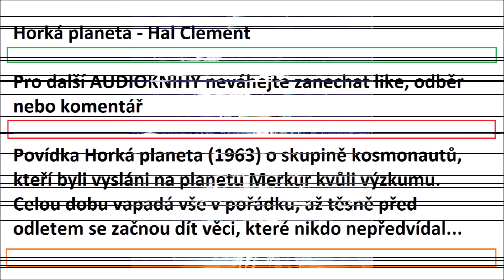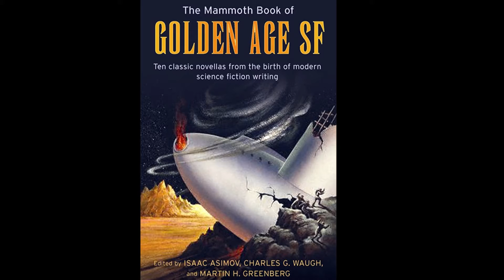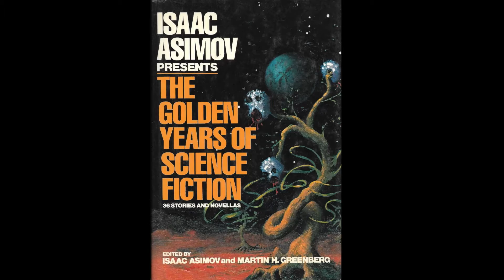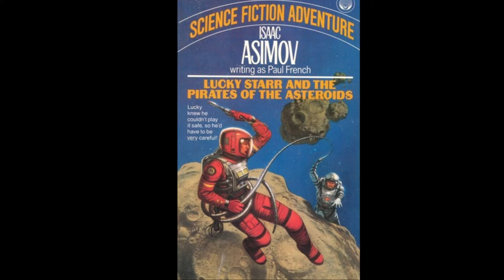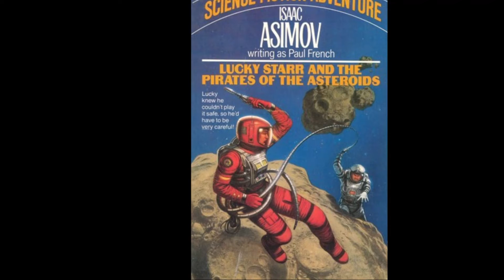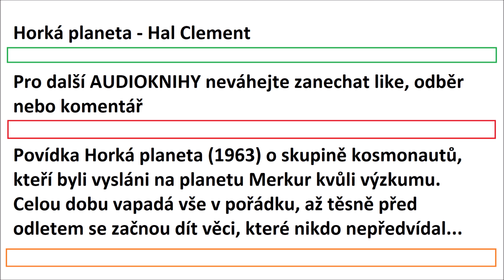Horká planeta (1960) - Hal Clement - SCI-FI povídka / AUDIOKNIHA / 1z2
Sci-fi povídka Horká planeta (1963) o skupině kosmonautů, kteří byli vysláni na planetu Merkur kvůli výzkumu. Celou dobu vapadá vše v pořádku, až těsně před odletem se začnou dít věci, které nikdo nepředvídal...